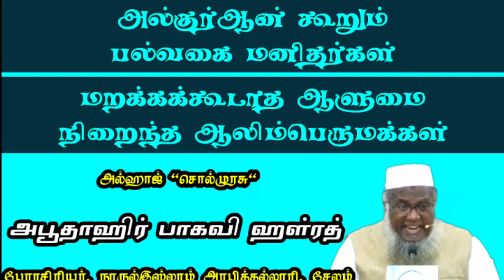இந்தியா வந்த ஈஸா நபி சீடர் | "சொல்முரசு" அபூதாஹிர் பாகவி ஹள்ரத் சிற்றுரை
@Sunnath jamath media*40 ஆண்டுகால சாதனை இமாம் நூருல்லாஹ் பாகவி ஹள்ரத்*

 *Sunnath Jamath Media**பத்ருப்போர் முழு வரலாறு*

🕰️ : *75 நிமிட அரிய வரலாற்று குறிப்புகள் நிறைந்த முழு நீள பயான்*

 *Sunnath Jamath Media**பத்ரு ஸஹாபாக்கள் திருப்பெயர்கள்கூறி உருக்கமான தமிழ் துஆ*

🎙️ : *மர்ஹூம் M.O. அப்துல்காதிர் தாவூதி ஹள்ரத்*

 *Sunnath Jamath Media**அபுத்தலாயில் அவர்களிடம் நான் கண்டு வியக்கும் 5 அற்புத குணங்கள்*

 *Sunnath Jamath Media*"சொல்முரசு" அபூதாஹிர் பாகவி ஹள்ரத் சிற்றுரை*வாழும் மாமேதை S.S.அஹ்மது பாகவி ஹள்ரத் அவர்கள்*

 *"சொல்முரசு" அபூதாஹிர் பாகவி ஹள்ரத் சிற்றுரை*